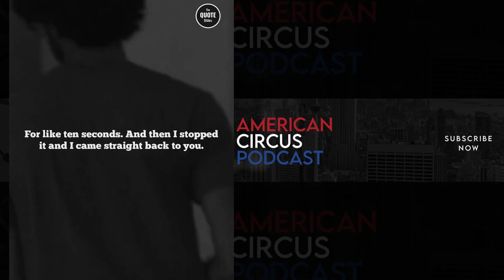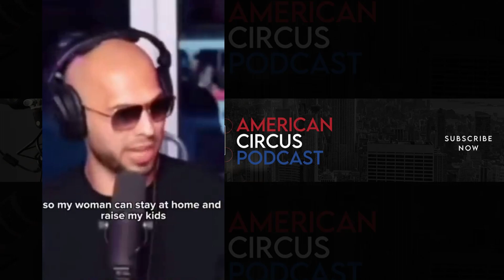American Circus: Act 10: Perspectives Finale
Come on, come all, and see a sight to behold - the American Circus